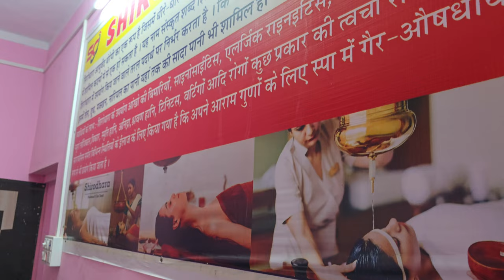How is Katti Basti formed?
Hello Friends,
Mera name hai Sarwan Ram uginiya aur aap sabhi ka hamare youtube channel par swagat hai .Dosto hamare is channel par health se judi videos & therapy ke videos milega to aap channel ko subscribe jarur kare !!
Sarwan Chiro cupping care
Chiropractic treatment
Acupuncture therapy treatment
Kati basti treatment
Janu basti treatment
Cupping therapy treatment
Dey needles therapy treatment
Wet cupping therapy
Hijama cupping therapy treatment
Head pain
Nack pain
Back pain
Low back pain
Silp dics
Sciatica pain
L4-L5 pain
Knee pain
Hil pain All these diseases are treated
Address Sarwan Chiro panchkarma therapy center Merta City Nagaur Rajasthan pin code 341510
Master sarwan ram uginiya